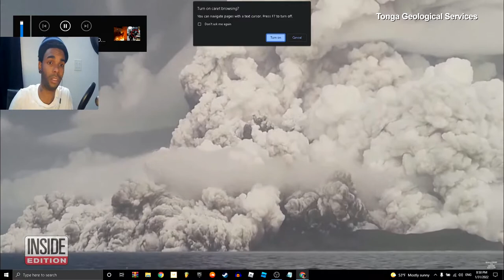Most Heart Stopping Moments 2022 Reactions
(Old Accounts)